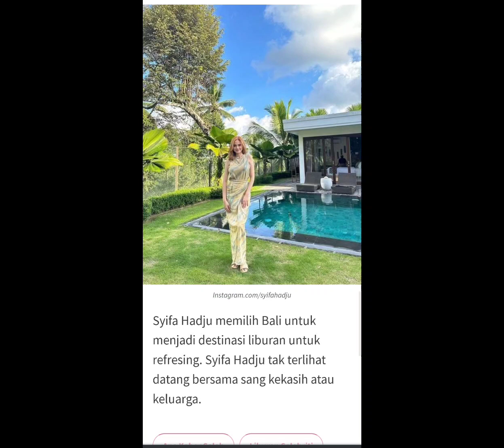Baru saja ulang tahun, Potret Syifa Hadju liburan di Bali cantik ! 🤗😘😎❤️ (25-07-2023|20.08)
Hallo Kakak, Baru saja ulang tahun potret Syifa hadju liburan di Bali paras cantik curi perhatian Syifa hadju kini menjadi salah satu artis muda yang sukses ia membintangi banyak sekali film hingga series akting Syifa tak perlu diragukan lagi beberapa waktu lalu Syifa menyempatkan waktu liburan ke Bali.